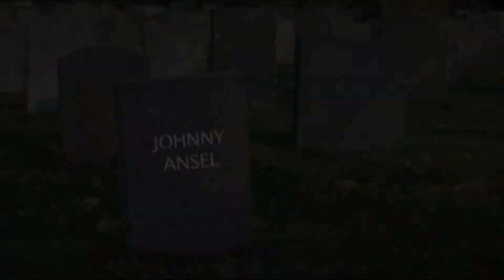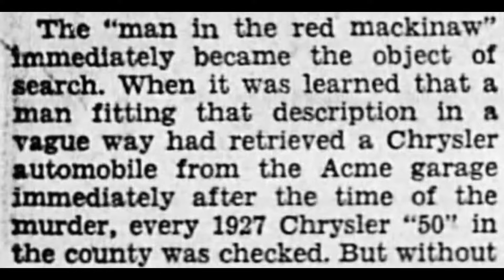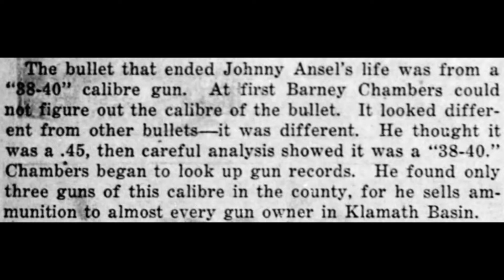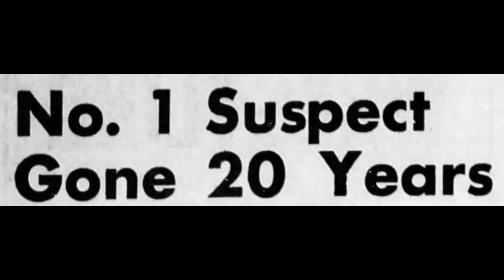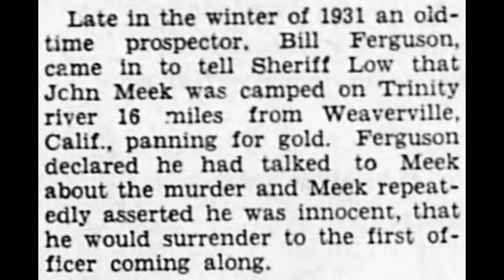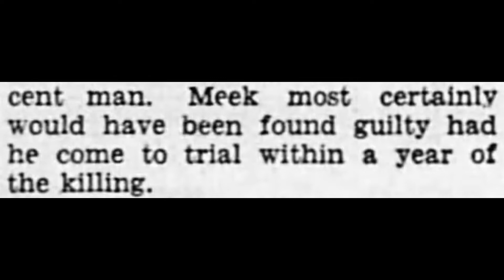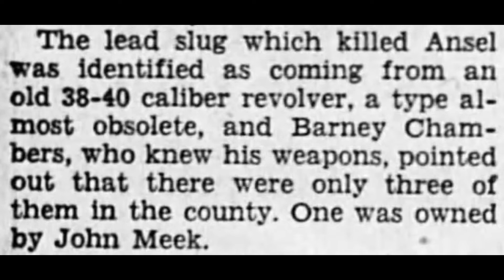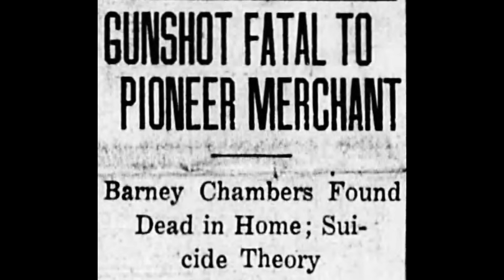Gunned Down at the Gun Store - The Unsolved Murder of Johnny Ansel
Johnny Ansel was a well-liked and well-respected man in the small southern Oregon town of Klamath Falls. He worked at a local gun shop where early in the day on New Years Eve 1927 somebody went into the shop and gunned him down before fleeing the scene.
This is one of those cases where early on there was one focal suspect in the case that law enforcement just couldn't get their hands on in the aftermath of the shooting. This man, who lived in a rural setting just north of Klamath Falls, was named John Meek, and the efforts to track him down and determine what his connection may have been in this shooting was just as bizarre and frustrating as the murder mystery case itself.